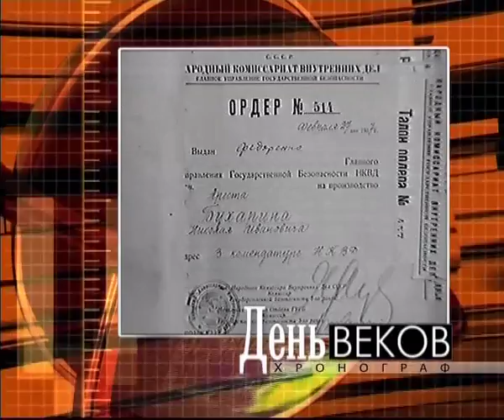23 января, 2-я часть